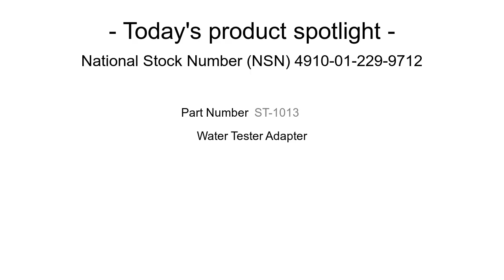NSN 4910-01-229-9712 Water Tester Adapter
NSN 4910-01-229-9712 is a Water Tester Adapter. It's part number is ST-1013. It can be found under the Motor Vehicle Maintenance and Repair Shop Specialized Equipment section on our website. for more information and to request a quote.